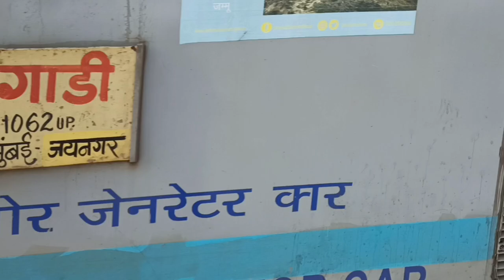पवन एक्सप्रेस बनी एसी सुपरफास्ट हटेंगे जनरल स्लीपर डब्बे ||Pawan Express Become AC Superfast